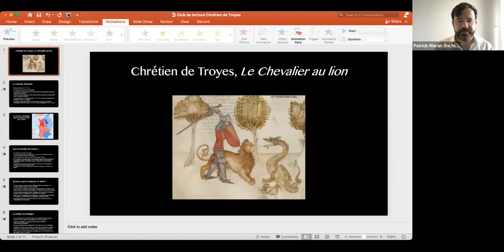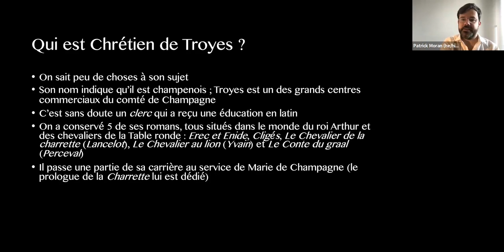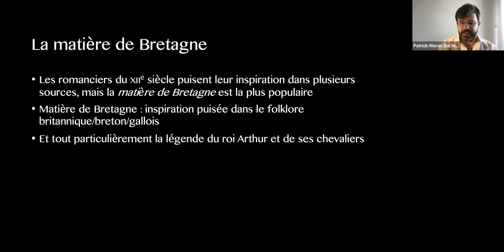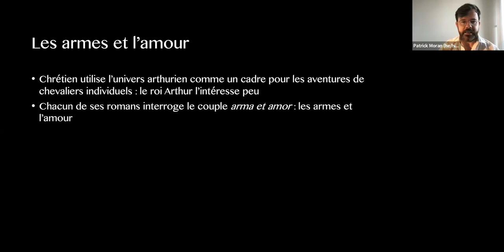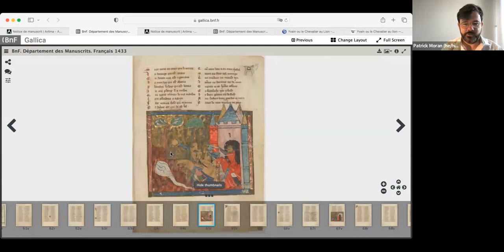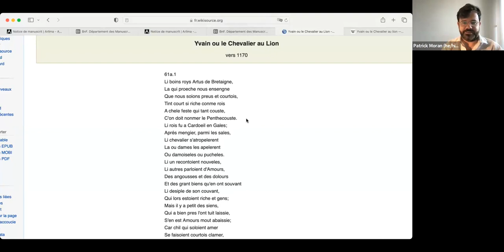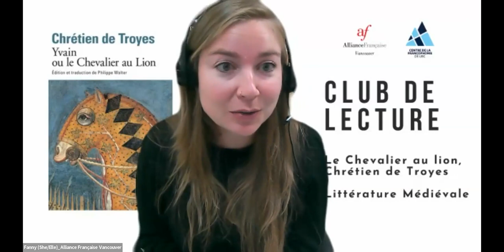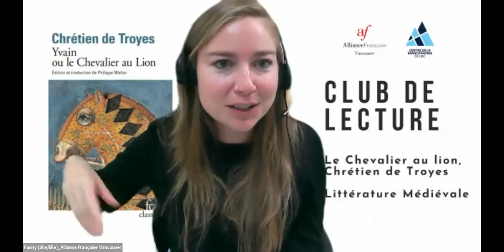Club de Lecture | Le Chevalier au Lion, Chrétien de Troyes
LE CLUB DE LECTURE
Alliance Française Vancouver est heureuse de s'associer au Centre de la Francophonie de l’Université de la Colombie-Britannique pour organiser un Club de Lecture en français, gratuit, ouvert à tous, francophones ou apprenants de français.

L'AUTEUR | Chrétien de Troyes
Chrétien de Troyes compte parmi les écrivains les plus fameux de l’histoire littéraire française du Moyen Âge. Son importance se mesure par le rôle qu'il a pris tant dans le développement du genre romanesque, que dans l'évolution de l'idéologie courtoise et chevaleresque. Son oeuvre, surtout, est à l'origine d'une riche tradition mythique et littéraire.

Il demeure cependant plus renommé que connu. Son origine géographique (Troyes) n'apparaît qu'au vers 9 d’Erec et Enide. Il écrit probablement entre 1160 et 1185 à la cour de Marie de Champagne, fille d'Aliénor d'Aquitaine et de Louis VII, épouse du comte de Champagne et grand mécène des lettres. Puis, il exerce à la cour de Philippe de Flandre jusqu'à la fin de sa vie, vers 1191. Vraisemblablement clerc, il maîtrise les arts libéraux et connaît Virgile et Ovide, qu’il traduit et adapte. Sa culture classique fait de lui un acteur de la "Renaissance du XIIe siècle". Familier des modes littéraires contemporaines, il connaît les légendes celtiques, les lais bretons, l'histoire de Tristan et Iseut, mais aussi les vers lyriques de l'amour courtois.

LE MODERATEUR | Patrick Moran
Patrick Moran est professeur associé de littérature médiévale à UBC. Son premier livre, Lectures cycliques (Honoré Champion, 2014), traite des cycles romanesques consacrés au roi Arthur. Il a récemment publié un second ouvrage sur la fantasy contemporaine (The Canons of Fantasy, Cambridge University Press, 2019) ainsi qu’une traduction en français moderne de la Mort du roi Arthur anonyme du XIIIe siècle (La Mort le roi Artu, Droz, 2021). Il est aussi l’auteur de trois romans de fantasy publiés en France aux éditions Mnémos (La Crécerelle, 2018 ; Les Six Cauchemars, 2020 ; Metalya entre les mondes, 2022).